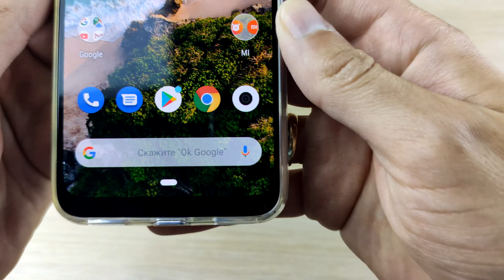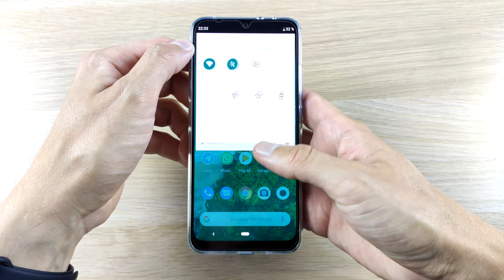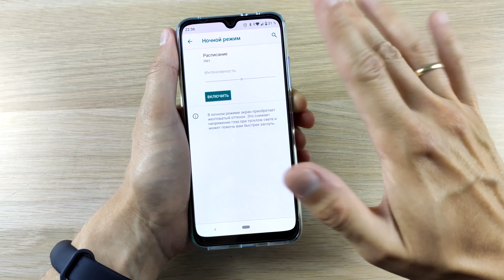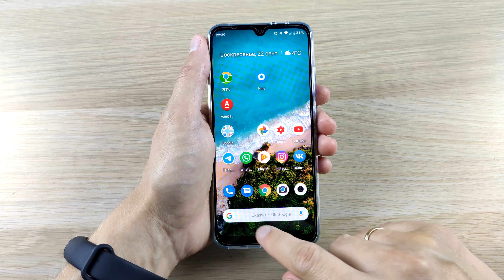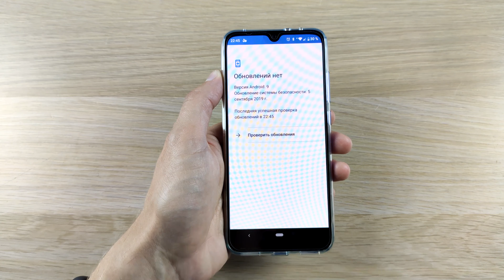Xiaomi Mi A3. Новый Nexus? Обзор, опыт использования, баги.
"И снова здравствуйте!" - сказал я очередному смартфону от компании Xiaomi. При определенных обстоятельствах смартфон мог стать как минимум Большим Игроком на рынке, но не судьба. Ужасный экран и отсутствие NFC - плохой тон для современного телефона, тем более если его официальная цена (по состоянию на начало октября) - 14 990р. А ведь на старте были и вовсе баснословные 16990р!!!

1:13 - Экран
1:32 - Тест сканера отпечатков со стеклом и без
2:29 - Баг ночного режима
3:16 - Про производительность
4:19 - Беспроводные интерфейсы
4:36 - Автономность!
5:42 - Выводы.